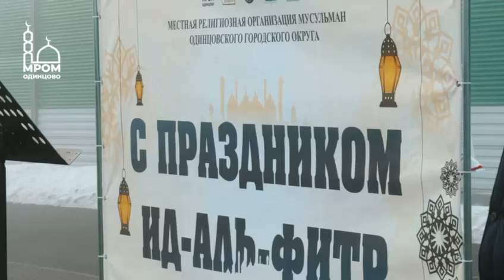ИДИ РАМАЗОН ҲАМА ХУРСАНДИ ДОРАН МА ША АЛЛОҲ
моҳи муборак рамазон